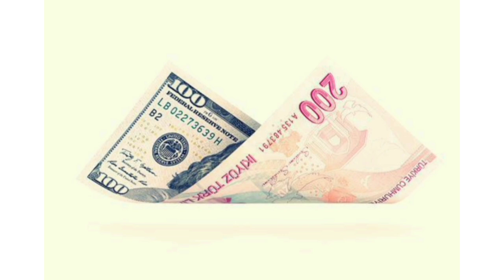Emanet ile ilgili yeni Haberler Duygu Ölüyor mu..?